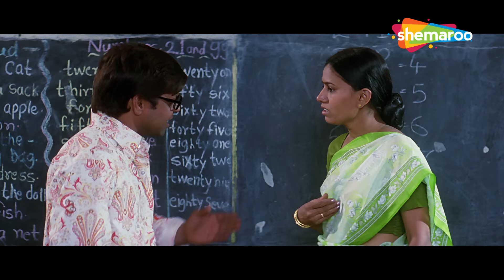राजपाल यादव की लोटपोट कॉमेडी | Rajpal Yadav Comedy | लोटपोट करदेने वाली कॉमेडी |Ladies Tailor Comedy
साला सोने का हांडा मिला वो भी साफ़ के बिल में | Rajpal Yadav Comedy | लोटपोट करदेने वाली कॉमेडी

Ladies Tailor is about the life of a tailor who is talented but lazy and dreams of becoming a king one day. When a fortune teller informs him about searching for a girl with a mole on her right lap, he turns into a ladies tailor and after a lot of effort selects four girls.

Movie - Ladies Tailor (2006)
Cast - Rajpal Yadav, Javed Abdi, Krishna Bhatt, Prete Bhutani, Razak Khan
Director - Udyakanth

यह फिल्म एक दर्जी के जीवन के बारे में है जो प्रतिभाशाली लेकिन आलसी है और एक दिन राजा बनने का सपना देखता है। जब एक ज्योतिषी उसे दाहिनी गोद पर तिल वाली लड़की की तलाश के बारे में बताता है, तो वह एक महिला दर्जी बन जाता है और बहुत प्रयास के बाद चार लड़कियों का चयन करता है।

फ़िल्म - लेडीज़ टेलर (2006)
कलाकार - राजपाल यादव, किम शर्मा, रजाक खान, कृष्णा भट्ट, मुकेश ऋषि, मनोज पाहवा, दिनेश हिंगू, वर्षा चौधरी, प्रीति भूटानी, हीना तस्लीम
निर्देशक - उदयकांत

Bollywood Comedy
Follow us on: